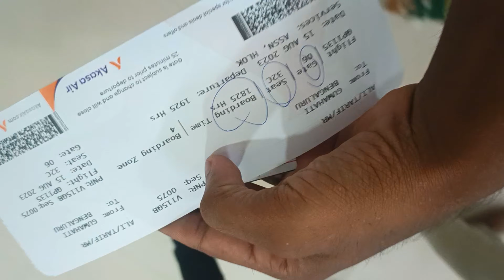how to travel for the first time in a fight || guwahati to bangalore fight ✈️